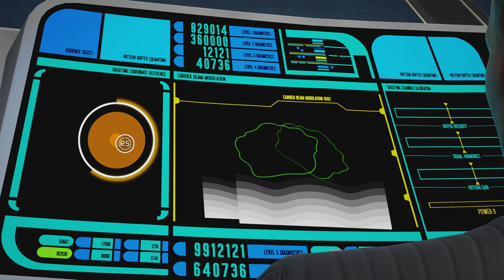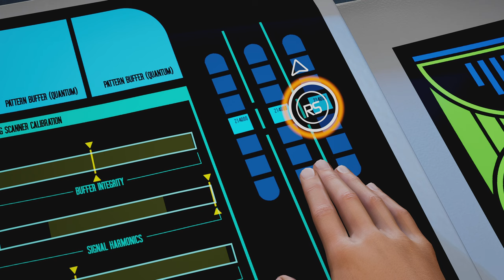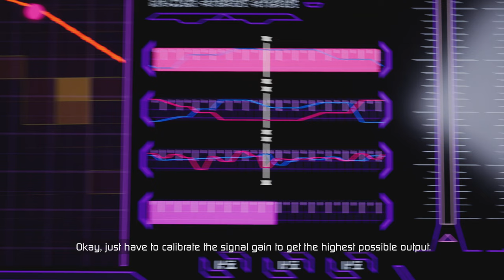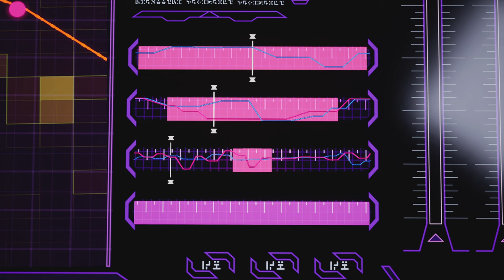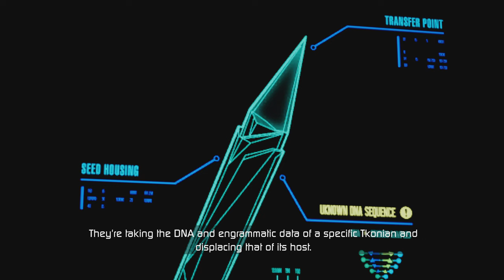Star Trek: Resurgence - Episode 05